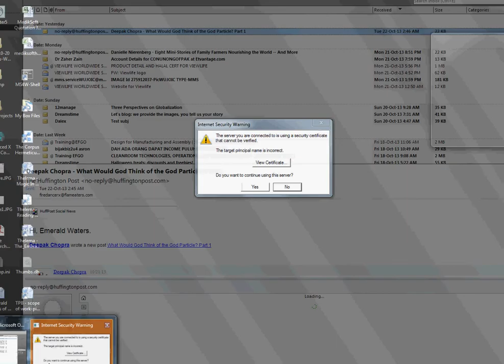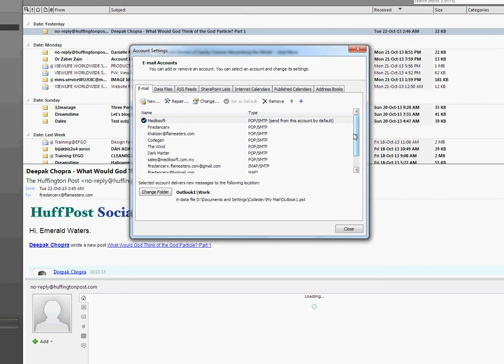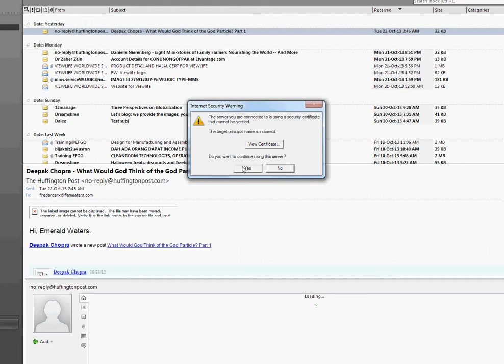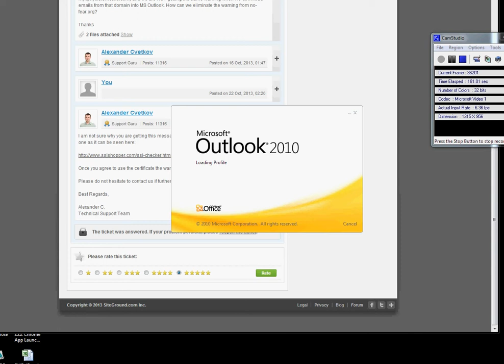email ssl problem